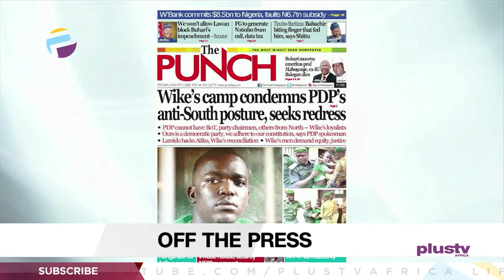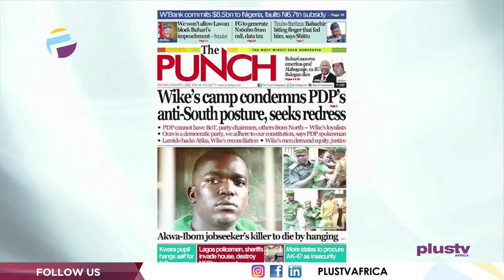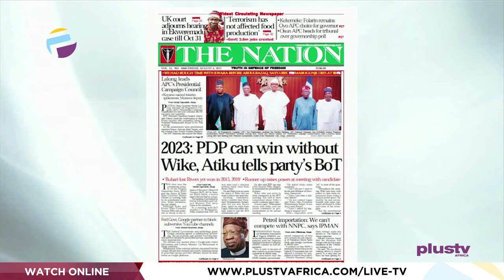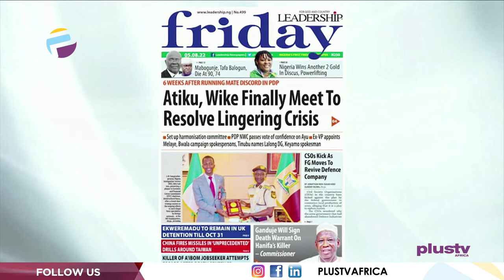Osinbajo To Military: Account For Security Expenditure | OFF THE PRESS